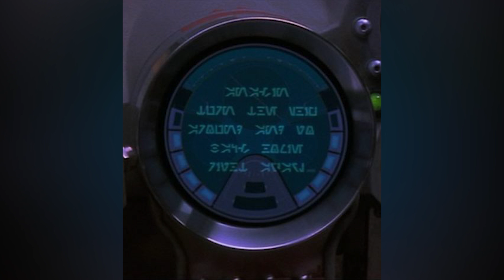[สปอยล์?!] Star Wars ภาค9 ที่ไม่ได้ถูกสร้าง The Duel of the Fates EP2 สงครามปฏิวัติล้มเผด็จการ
[สปอยล์?!?!] Star Wars ภาค9 ที่ไม่ได้ถูกสร้าง The Duel of the Fates สงครามโค่นเผด็จการ First Order บนสมรภูมิ Coruscant EP.2

ในยามที่กาแล็กซี่ตกอยู่ภายใต้อำนาจของ The First Order กองกำลังต่อต้าน Resistance ได้ดำเนินแผนที่เป็นความหวังสุดท้ายของพวกเขา Finn กับ Rose ทำภารกิจาำเร็จไหม Rey กับ Poe จะเดินทางไป Mortis ได้รึเปล่า และ Kylo Ren จะได้รับพลังอะไรจากอาจารย์คนใหม่บ้าง

ถ้าชอบมาติดตามพวกเราได้ที่ 2 ช่องทางด้านล่างนี้